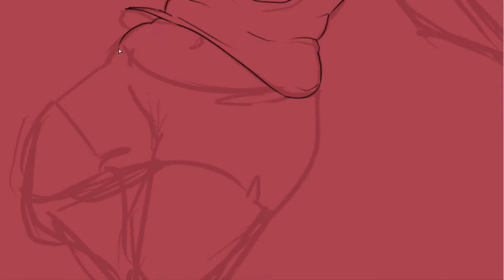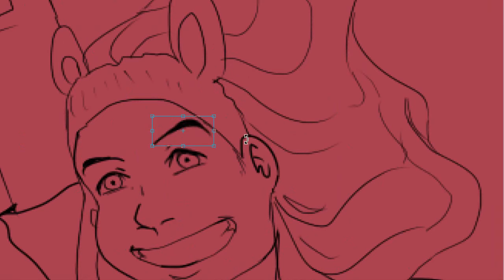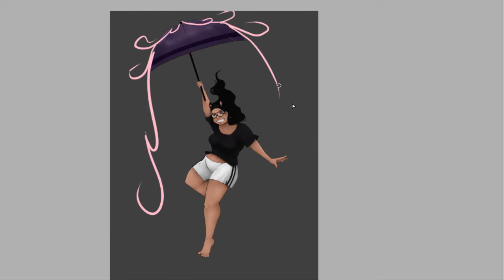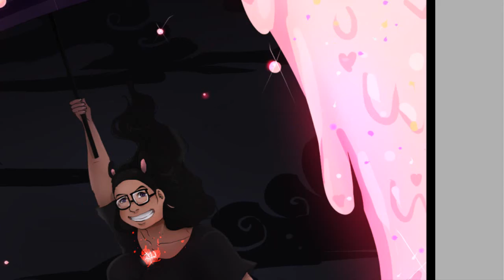[Speed Paint ] - Mary Poppins.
I'm back in the saddle again babies! X'D

Song:

'Deed I Do • Ben Pollack and His Californians (Victrola Credenza)

Paul Specht & His Orchestra - Keepin' Myself For You- 1930